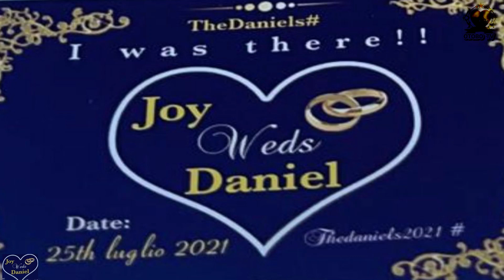THE DANIELS Reception Services of Joy And Daniel 25th July 2021